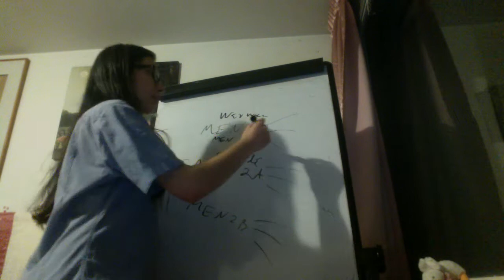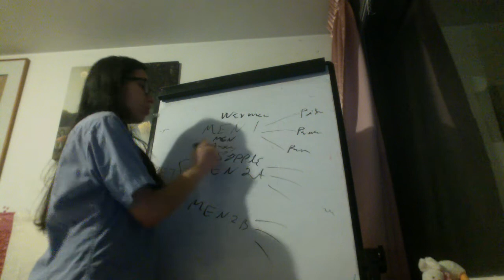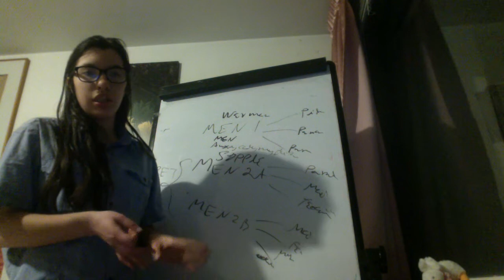Multiple Encdocrine Neoplasia